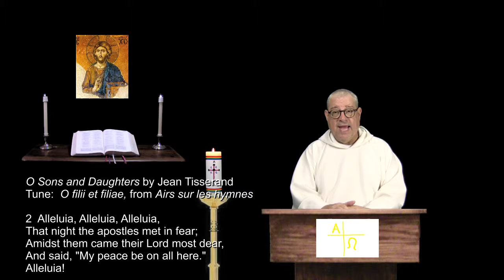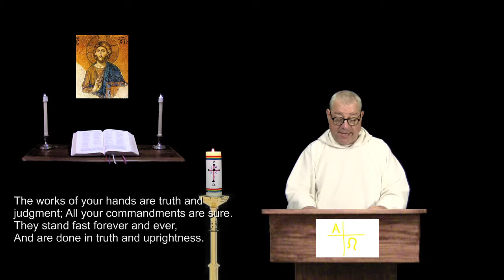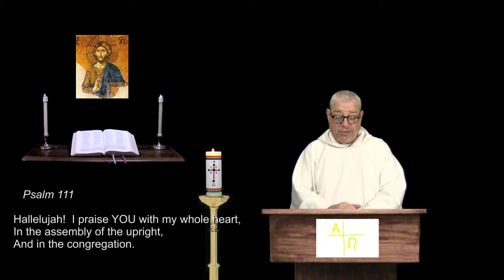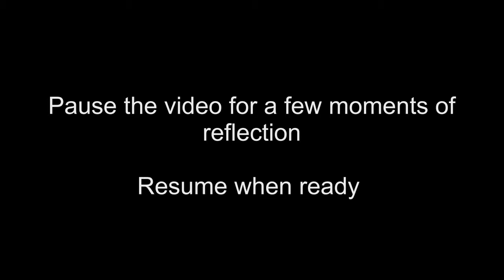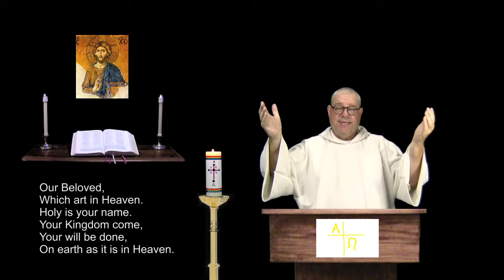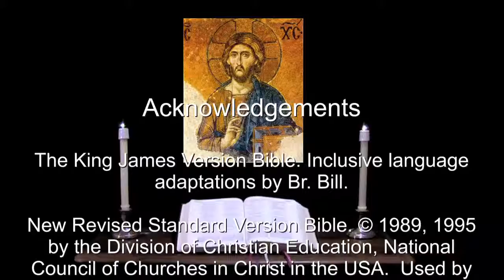23 Apr 2019 Easter Tuesday Evening Prayer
Psalm 111.  John 14:15-31.  A prayerful & reflective reading of the Bible, in a daily format.  For more info and prayer requests: